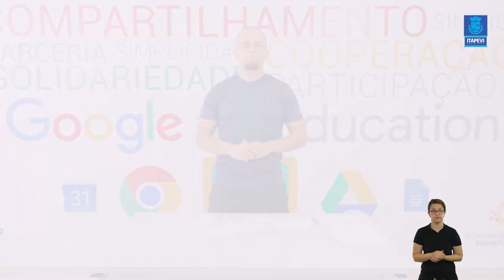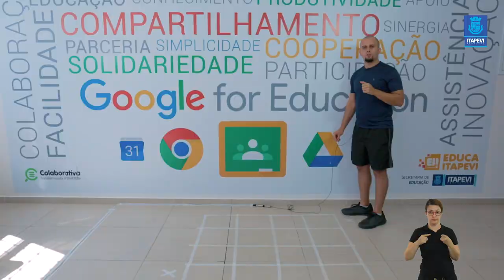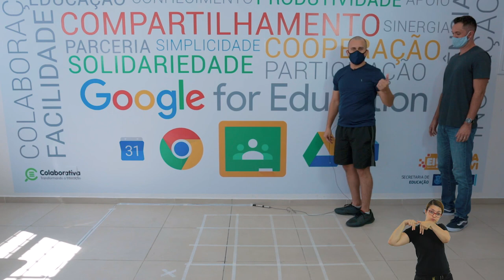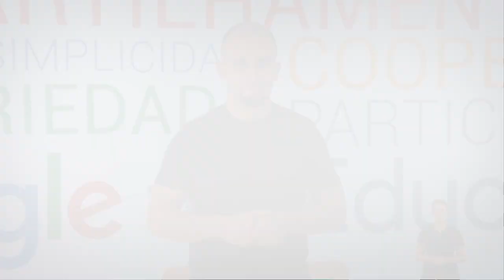Lição de Casa - Videoaula 06 da disciplina de Educação física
Acompanha a sexta videoaula da disciplina de Educação Física, com o professor Thiago.

Boa aula.